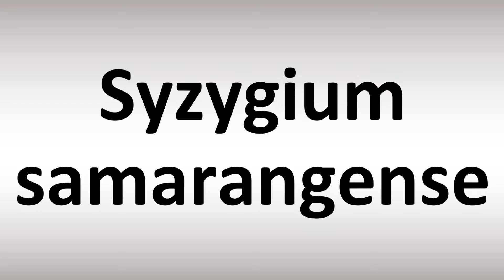How to Pronounce Syzygium samarangense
This video shows you How to Pronounce Syzygium samarangense, pronunciation guide.